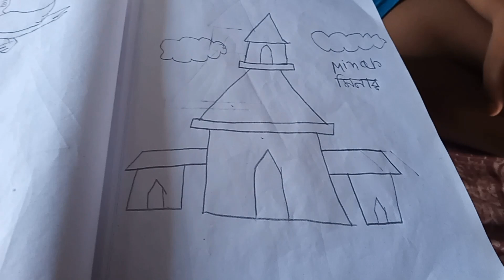আজকের সারাদিন কিছু মুহূর্ত শেয়ার করলাম vlogvideo #